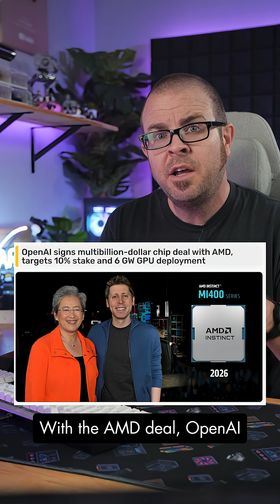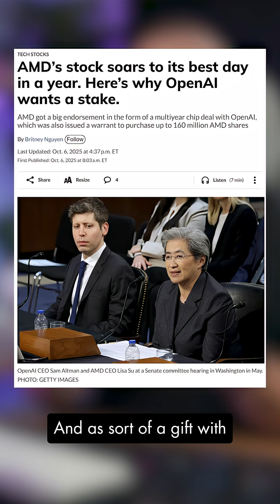The AI Circle(jerk) is Complete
AMD and OpenAI Announce Strategic Partnership to Deploy 6 Gigawatts of AMD GPUs